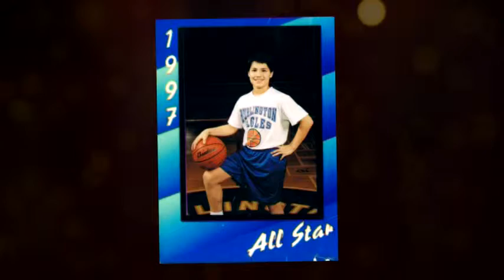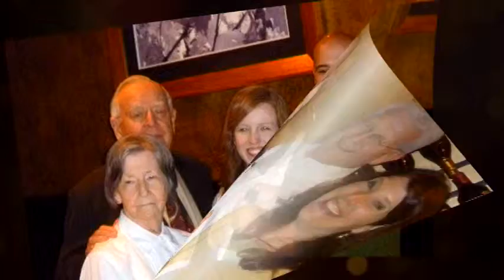Adam & Laura - Wedding Presentation